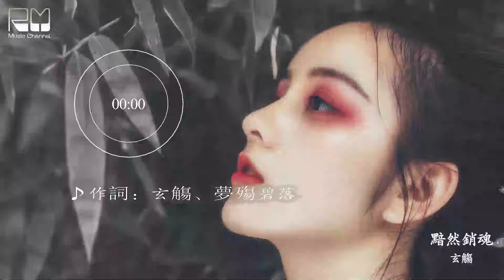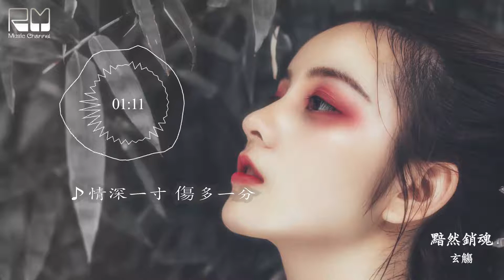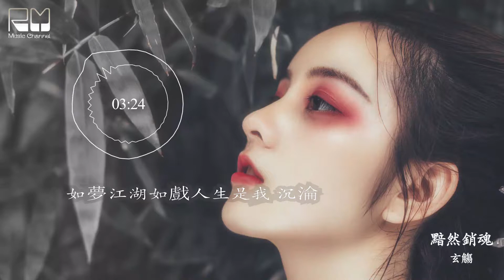玄觞 -【黯然销魂/An Ran Xiao Hun】【动态歌词】『從來風花雪月動人 千里雨霽水天難分』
# 描述 #

－－－－－－－－－－(｡･ω･｡)ﾉ－－－－－－－－－－－
作詞：玄觴、夢殤碧落
作曲：玄觴

枝頭薄雪尚存 遠山傳來暮鼓聲聲
斜陽散了餘溫 涼意入骨幾寸
渡口半盞搖燈 經歷多少日落月升
流水脈脈 淌過世事浮塵

向來風花雪月動人 相偎桃林醉聞晚風
撫琴對飲仗劍紅塵 冬去春來寒暑幾更
情深一寸 傷多一分
如夢江湖如戲人生 是我沉淪

桃花緋雨故城 盪著煙波十里紛紛
疏影斜月河燈 湖畔悠悠琴聲
仿若昨夜星辰 隨風搖落弦月微冷
浮光掠影 最是黯然銷魂

從來風花雪月動人 千里雨霽水天難分
若說最美不過重逢 他日久別偶遇故人
話說三分 痛卻十分
與你錯失太多前塵 啊哼~

如夢江湖如戲人生是我 沉淪

❁ 本頻道致力於幫助原作者推廣，無意冒犯任何個人或公司。歌曲跟影片版權為歌手本人及其音樂公司所有，若喜歡他們的音樂請支持正版。